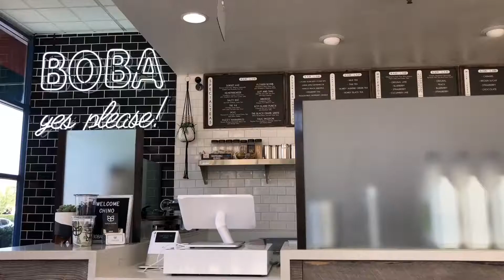[One Minute Vlog 012] Chromatic... fluttering colors at night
Finding a new boba spot is always a fun discovery in your city... One more KPop concert for the year, this time another of my favorite bands... DAY6 during their Gravity Tour in North America.

PLACES //
Riverside Pedestrian Mall -- Riverside, California
Mission Inn -- Riverside, California
The Novo -- Los Angeles, California
LA Live -- Los Angeles, California

EAT //
Boba Break -- Chino, California

LISTEN //
PeachNeonnPink Ramblings, a podcast on Kdrama, Kpop & Kbeauty --

Has my video made you smile, ponder and wonder? Then please consider supporting my creativity by buying this caffeine fiend a cuppa ☕️

She would be half a planet away, floating in a turquoise sea, dancing by moonlight to flamenco guitar. // Janet Fitch, White Oleander